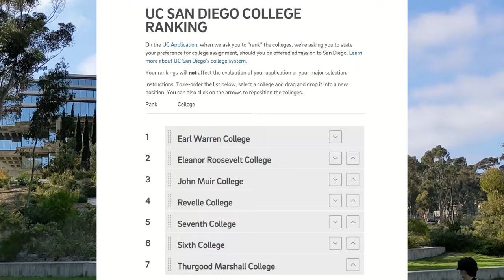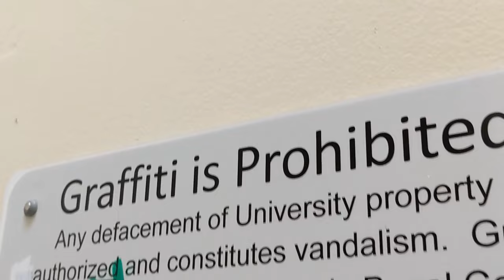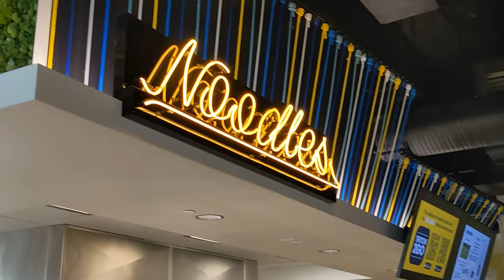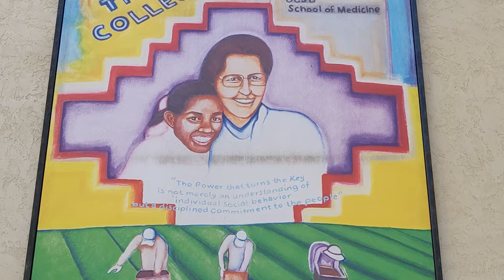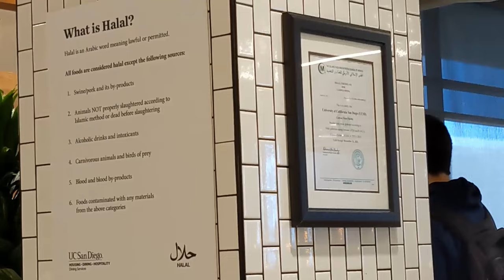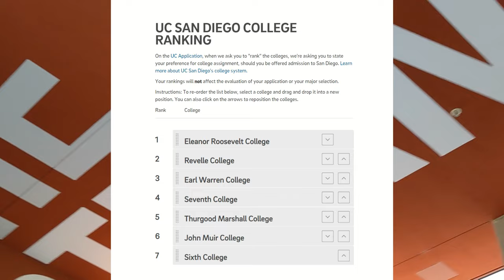UCSD Colleges Ranked: What’s the best college?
Comparing the residential building exteriors and graduation requirements for each college at UC San Diego, with an accuracy comparable to that of a Reddit comment.

Campus map (other maps might not reflect recent changes; for example, Google Maps still shows new Sixth College as a parking lot)

0:00 Introduction
1:16 Revelle
1:53 Muir
2:24 Sixth
2:53 Marshall
3:18 ERC
3:53 Seventh
4:26 Warren
4:51 Conclusion, credits, outro

If you have a dream college, prepare to have that shattered! Remember to lower your expectations as you do for tests. Ultimately, it doesn’t really matter which university you go to. Your university will be a scam, yet it’ll become an unforgettable part of your life.